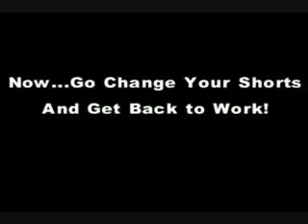vet raar 2!!!.avi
hypnose?